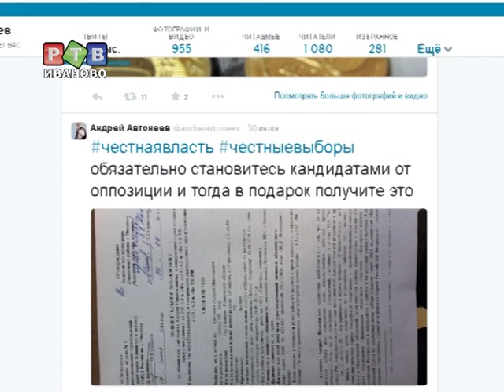Неравный бой Автонеева